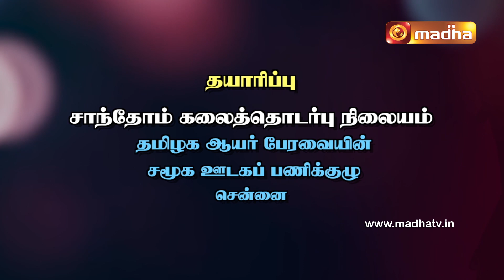Yeduthu Vaasi | BOOK OF DEUTERONOMY | Chapter - 16 : 14 - 17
Yeduthu Vaasi - Rev. Fr. Ubald.M, explains the book of Deuteronomy verse by verse, giving the historical, literary and theological explanations for the verses of the book.